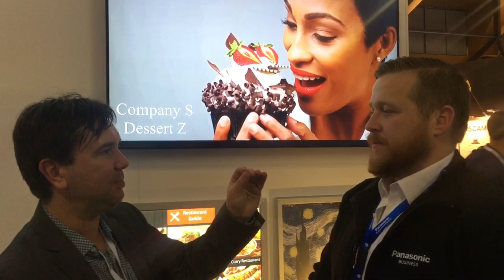Integrate 2016 - LightID from Panasonic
Ray Orton from Panasonic explains how their LightID system transmits data with light.